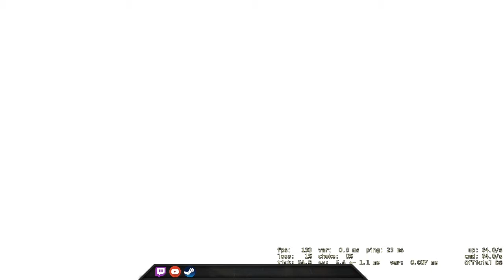Mission with ease - CSGO Comp Full Game #225